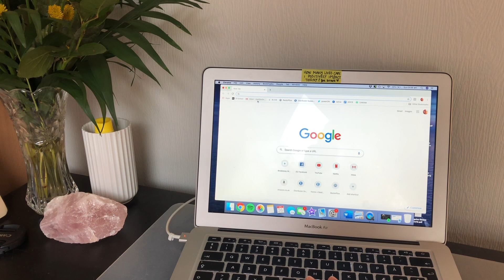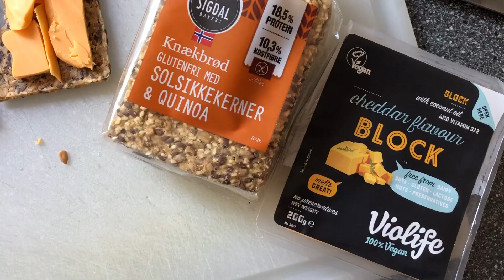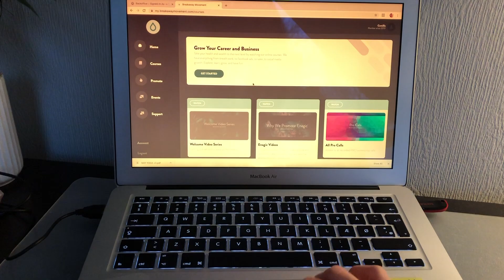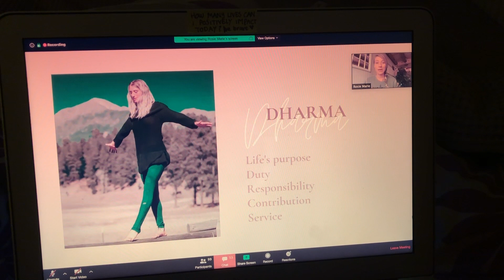A DAY IN MY LIFE │ being an online entrepreneur & working online during social distancing. a vlog.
For today's vlog, I bring you along on a day in my life during isolation and social distancing from covid-19 in my home country, Denmark, and I show you some of the things that I typically do when working from home on my online business. I work as an online entrepreneur and I mentor others in doing the same.
If you want to learn more, there is a link for a webclass at the bottom of this description.

DISCLAIMER / ELABORATION ON MY SELF-LOVE CHAT 10:31 - 15:27
I am not saying that wearing makeup or purchasing clothes or other things that make you feel good is a bad thing! What I was trying to get across was just that; you don’t have to alter yourself for the sake of other people. If you only use makeup because other people do it and you feel pressured to do the same or if you only use it because you fear other people’s judgement — just stop. Your life is for YOU to live. Who cares what others think of your beautiful makeup free face. Point of the story: DO WHAT FEELS BEST FOR YOU! Whether that be makeup or no makeup. Same goes for how you dress and express yourself with your body. DO WHAT FEELS GOOD FOR YOU!

How I started my online business and how you can too — free webclass ✧

LEARN HOW I SUPPORT MYSELF WORKING FROM MY LAPTOP PROMOTING HEALTH, SUSTAINABILITY & INTENTIONAL LIVING

Sending you all of my love,
xx Millie.